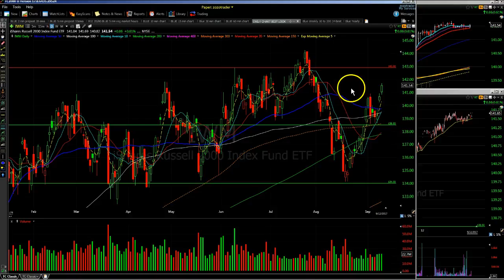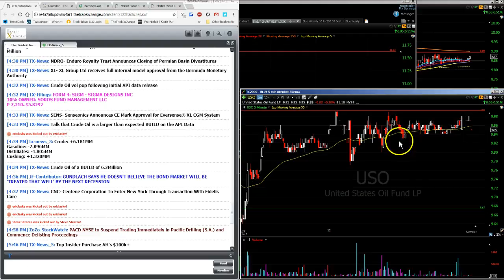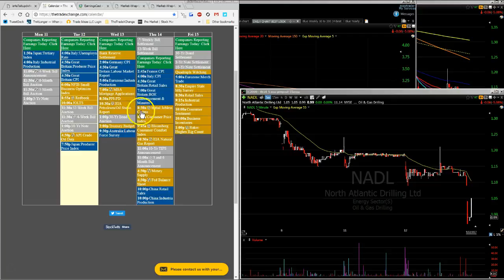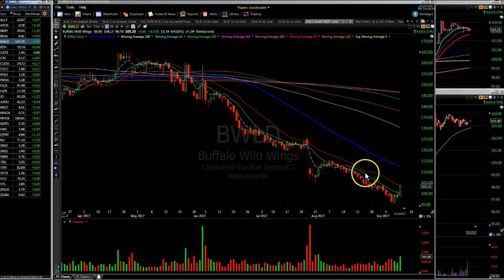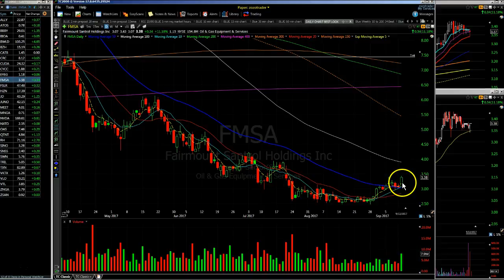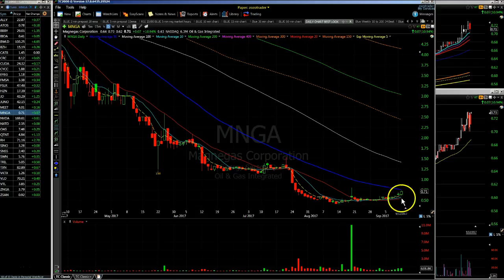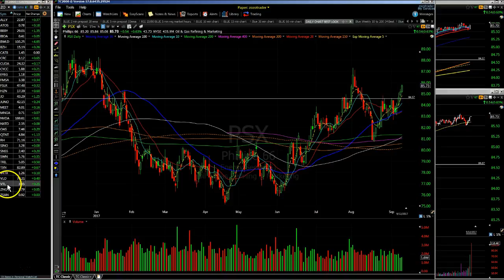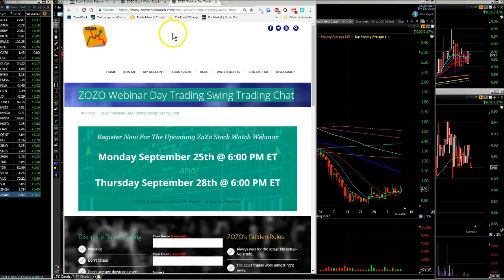Stocks to Watch 9/13 $ATOS $BIOA $CATB $CYCC $FMSA $TRIL $VTL $OAS $SINO $VLO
Stocks Markets News Sign up ZOZO Webinar Day Trading Swing Trading Chat

Sign up to have “Stocks to Watch” and “Lets get Ready” videos sent directly to your email @
If you  "Like" my video Please RE-TWEET It and hit the “Thumbs up” I appreciate the Support

Sign up and to have “Stocks to Watch” and “Lets get Ready” videos sent directly to your email @